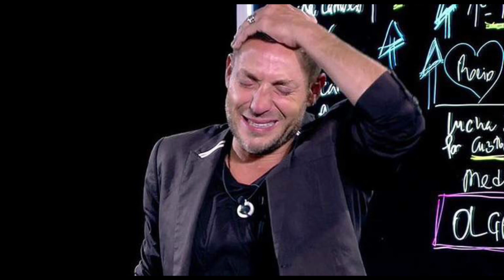⭐️Beatriz Miranda suelta LA BOMBA X Antonio David Flores tras el ESCÁNDALO con Marta